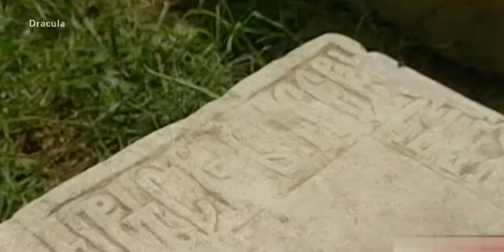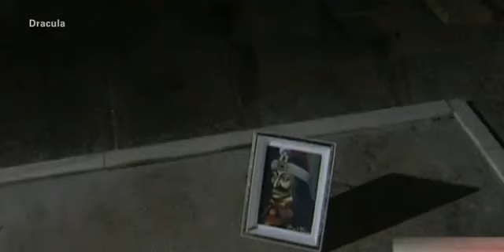Dracula Blutiges Erbe Reportage über Dracula Teil 2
Historische Bekanntheit erlangte Vlad III. zum einen durch seinen Widerstand gegen das Osmanische Reich und dessen Expansion auf dem Balkan, zum anderen wegen der ihm nachgesagten Grausamkeit. So soll er eine Vorliebe für Hinrichtungen durch Pfählung gehabt haben , die ihm postum einen weiteren Beinamen einbrachte: Țepeș [ˈtsepeʃ] (deutsch „Der Pfähler").